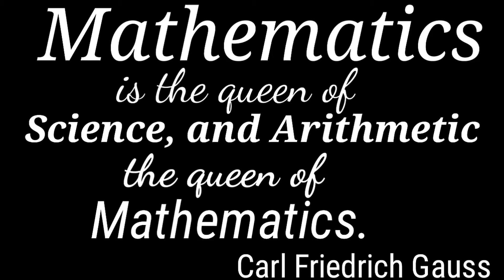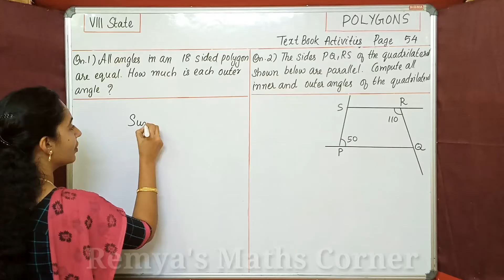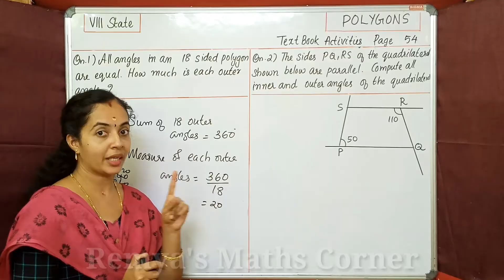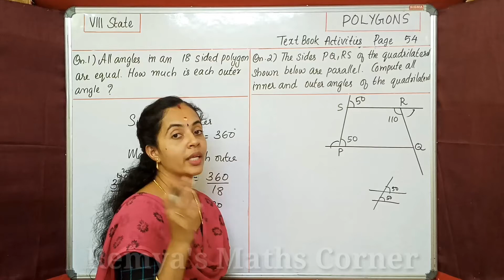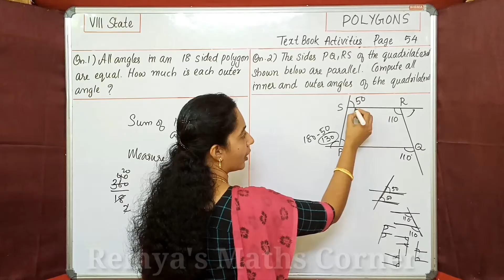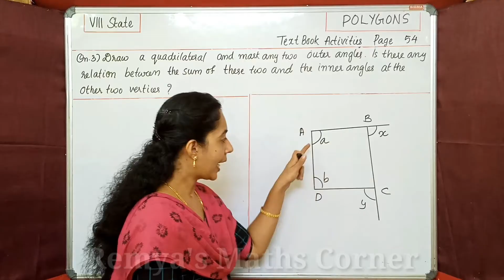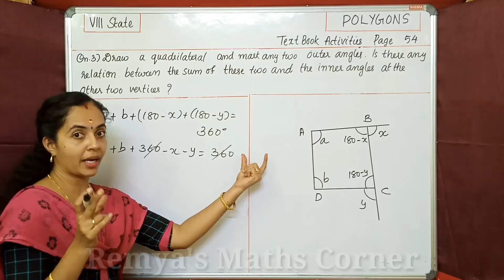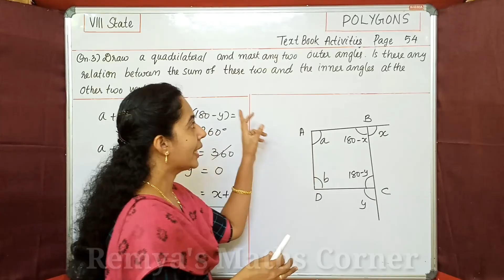TEXT BOOK ACTIVITIES|PAGE 54|QNS.1,2& 3|PART 7|8TH STATE MATHS 2021|CHAPTER 3|POLYGONS|CLASS 8 MATHS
8TH STD MATHS CLASS
STATE SYLLABUS
CHAPTER 3

query solved
8th std maths chapter3 equations solutions
scert class 8 maths chapter 3 solutions
class 8 maths chapter 3 solutions
solutions of class 8 maths chapter 3